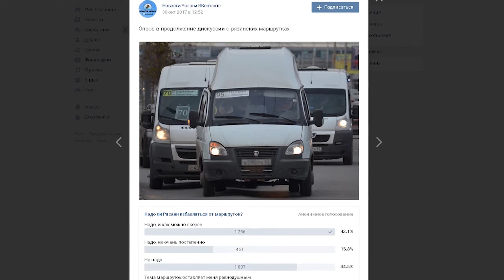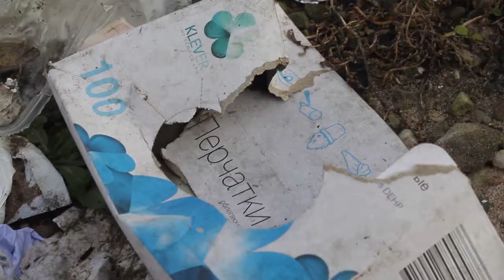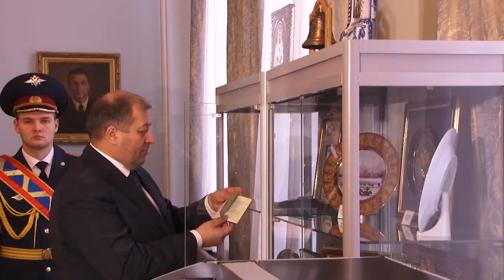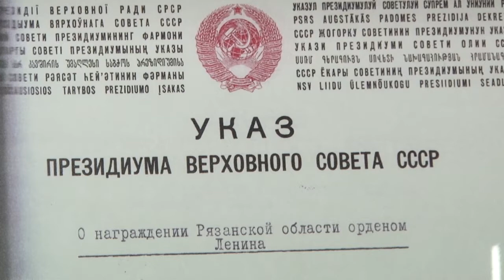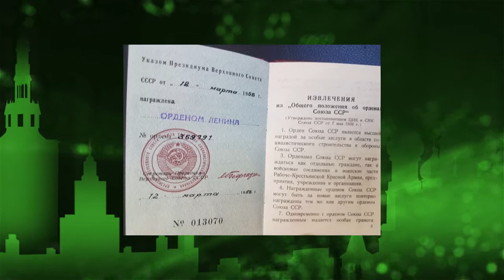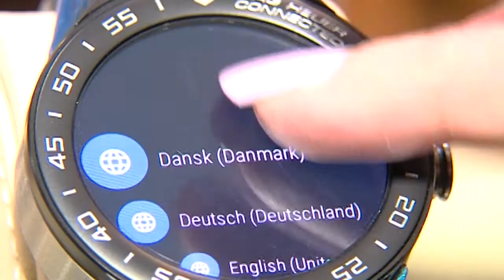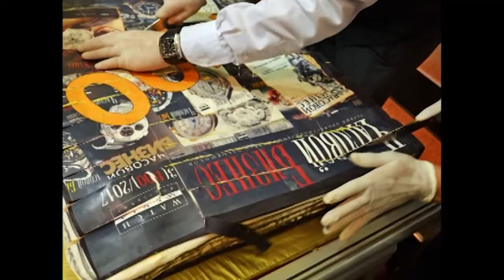Неделя города - новости Рязани 11.11.17